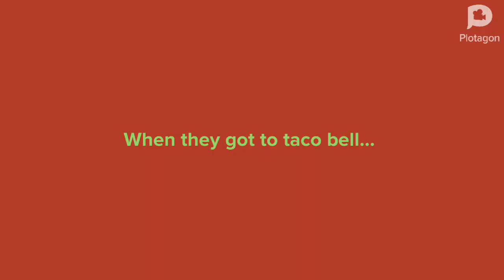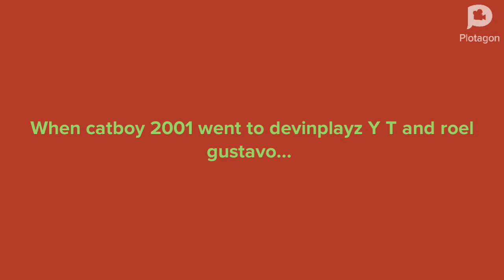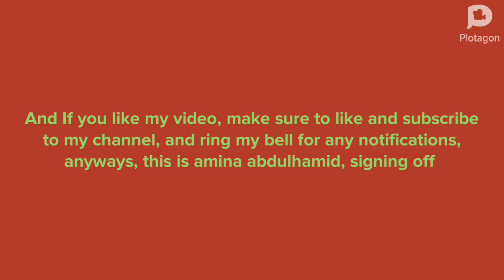i invited catboy 2001 at taco bell/catboy 2001 gives devinplayzYT and roel gustavo tacos🌮🌮🌮🌮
Catboy 2001, If you were watching this, i invited you at taco bell to eat tacos with me😃🤩🌮

And you gave the doritos locos tacos to your friends devinplayzYT and roel gustavo a doritos locos tacos🌮🌮

This is amina abdulhamid, signing off😉😉